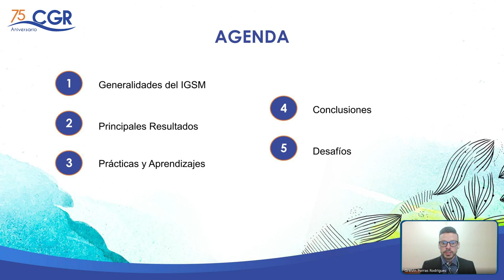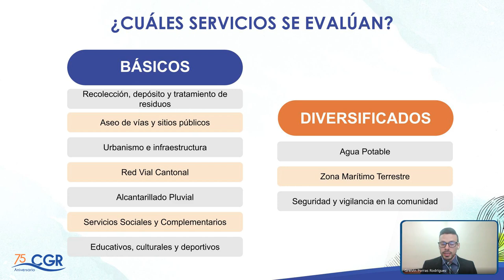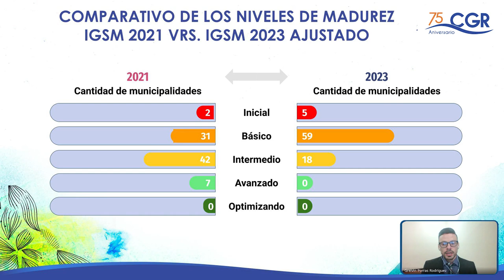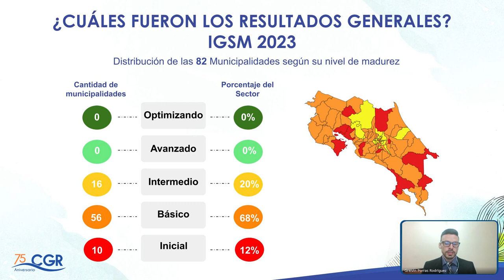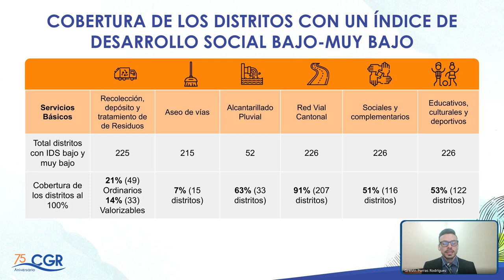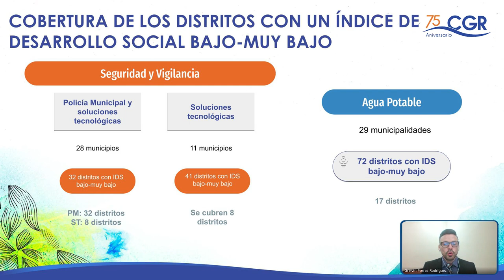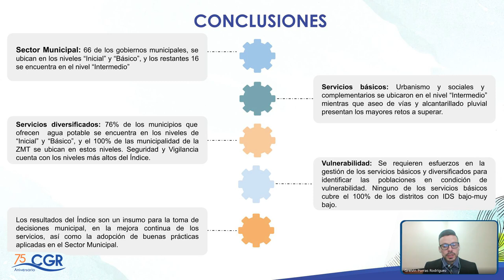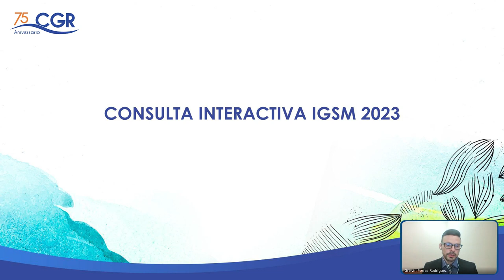Indice de Gestión de Servicios Municipales (IGSM)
Expositor: Greivin Porras Rodríguez.
Área de Fiscalización para el Desarrollo Local, Contraloría General de la República.